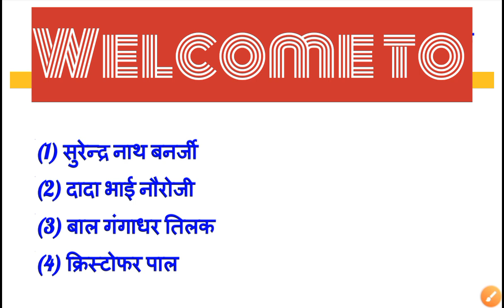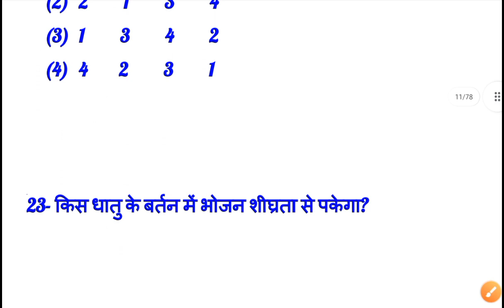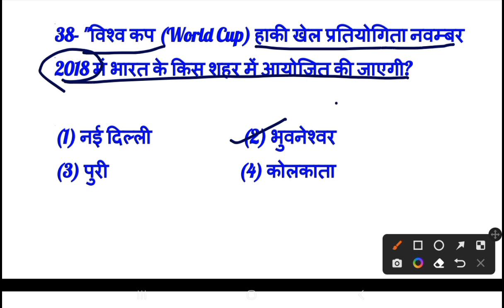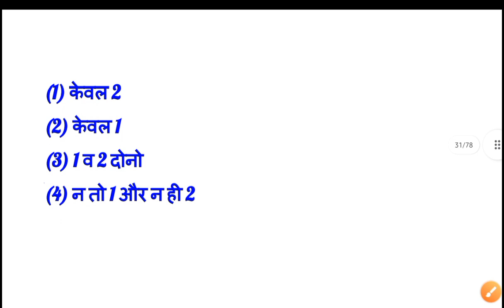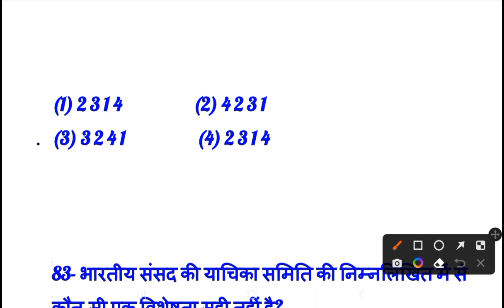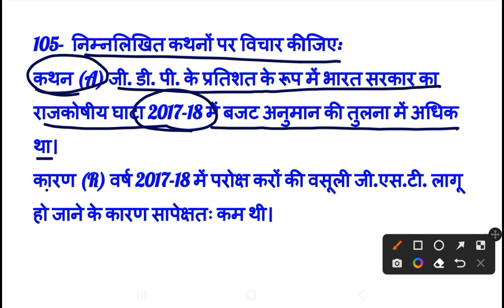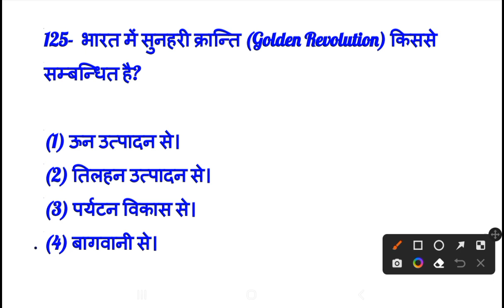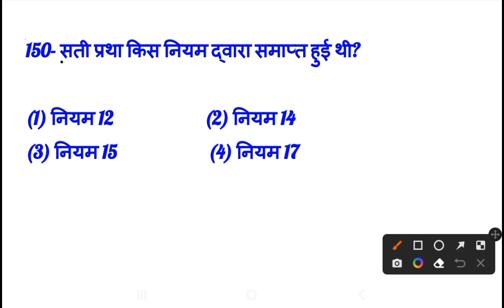UP PCSJ 2018 GS Paper solved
Uttar pradesh pcsj 2018 general studies questions paper with solve
Previous year question paper of up pcsj pre